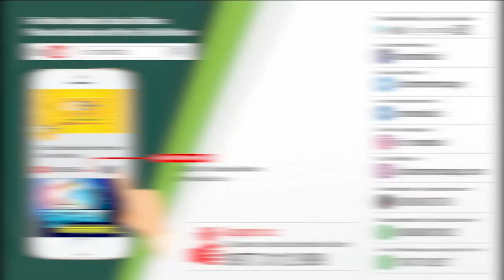Biwi Bachchon Ko Maaf Karne Ki Fazilat | Shaikh Atiqur Rahman Salafi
Jo Biwi Bachchon Ko Maaf Karega toh Allah Uska Badla Yeh Dega | Shaikh Atiqur Rahman Salafi